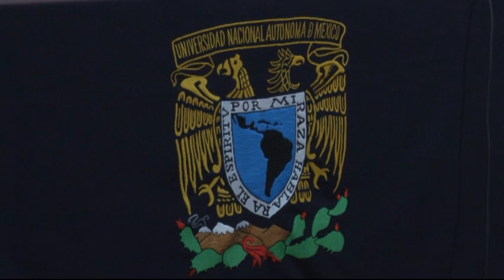DIA MUNDIAL DE LA ESCLAVITUD INFANTIL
Conferencia de medios sobre el Día Mundial contra la Esclavitud Infantil,  Ricardo Alberto Ortega Soriano, académico de la Facultad de Derecho; 13 de abril, 12:30 horas.

Auditorio de Casa de las Humanidades, Presidente Carranza #162, Col. Villa Coyoacán, delegación Coyoacán.